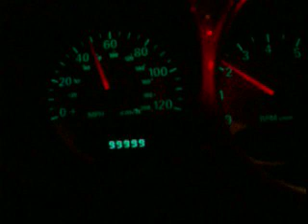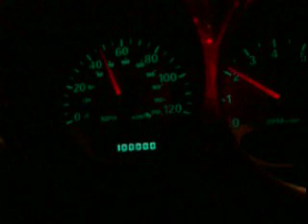2001 pt cruiser with 99k miles, turns 100k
We bought this 2001 PT Cruiser with stick shift, in 2003 from Auto Trader.com. It had 28,000 miles on it. The other night  (9/11/2009)  it turned 100k. The only thing that we have done  so far, is buy tires. We've been from Fla., to Canada with it.  We had it in  the Wild Thang show on the Wildwood,  NJ  boardwalk in 2004.

We take the seats out & it has a lot of room inside. I put 4 fold up picnic tables & my wife in the back. I think that it's due for a timing belt soon, & new brakes.